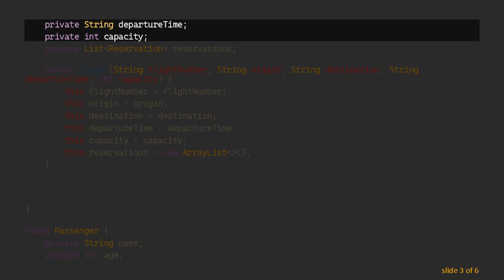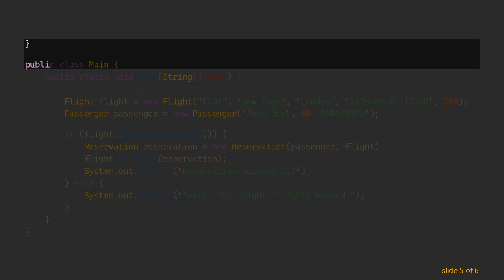Building a Simple Flight Reservation System in Java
Learn how to create a basic flight reservation system using Java. This guide covers the fundamentals of object-oriented programming and demonstrates how to model flights, passengers, and reservations in Java code.
In this guide, we will create a simple flight reservation system in Java. Our system will allow users to book flights, view available flights, and manage reservations. We'll leverage object-oriented programming principles to model flights, passengers, and reservations.

Let's start by defining the classes needed for our flight reservation system:

Flight: Represents a flight with properties such as flight number, origin, destination, departure time, and capacity.

Passenger: Represents a passenger with properties such as name, age, and passport number.

Reservation: Represents a reservation made by a passenger for a specific flight.

In this implementation, we have defined the basic structure of our flight reservation system. However, there are some methods such as checkAvailability() and bookSeat() that need to be implemented in the Flight class to handle seat availability and booking.

Feel free to expand this system by adding more features such as:

Adding a database to store flight and passenger information.

Implementing a user interface for users to interact with the system.

Adding the ability to search for flights based on criteria such as origin, destination, and date.

Implementing features for canceling reservations and modifying booking details.

This guide provides a foundation for building a more comprehensive flight reservation system in Java.